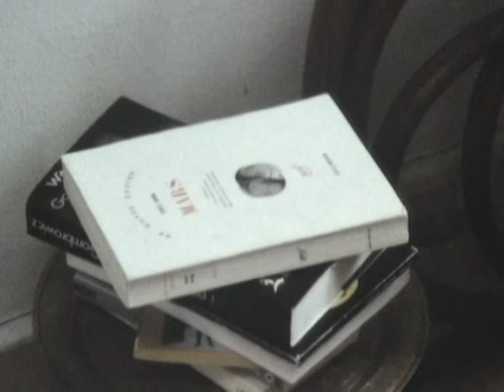Jean-Quentin Châtelain incarne Fritz Zorn (1986)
En 1986, le metteur Darius Peyamiras et le comédien Jean-Quentin Châtelain créent un spectacle sur la base du roman Mars de Fritz Zorn.
Mars, c’est l'histoire autobiographique d’un jeune Zurichois de bonne famille atteint d’un cancer mortel, mais traînant depuis longtemps un mal de vivre dont il rend responsable son éducation surprotégée et son milieu bourgeois.  Pour Darius Peyamiras et Jean-Quentin Châtelain, artistes suisses vivant à Paris, ce texte est l’occasion d’un retour au pays, à travers une remise en cause de ses valeurs et de ses modèles. Seul sur scène, le jeune acteur de 27 ans impressionne: avec son phrasé si particulier, il s’approprie les mots à la fois détachés et poignants de celui qui se décrivait comme «éduqué à mort».
Extrait du reportage de Tickets de première, une émission culturelle de la Télévision suisse romande.